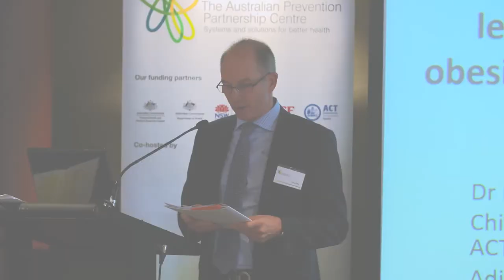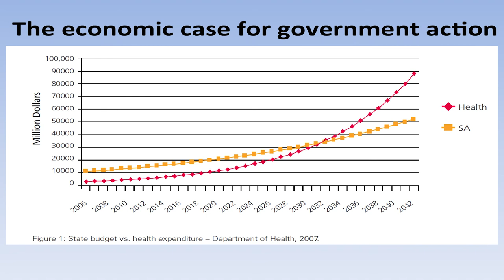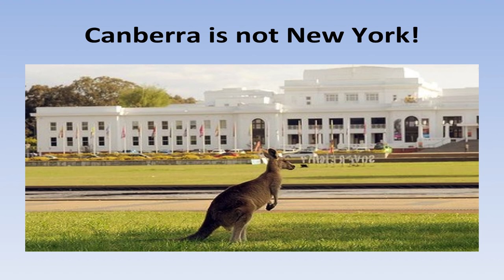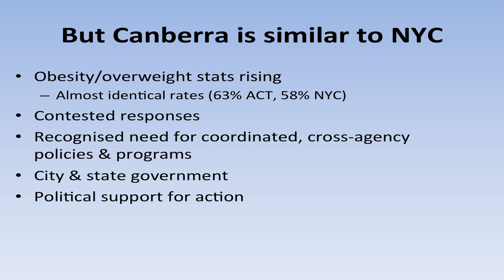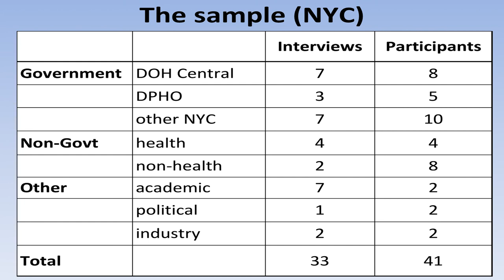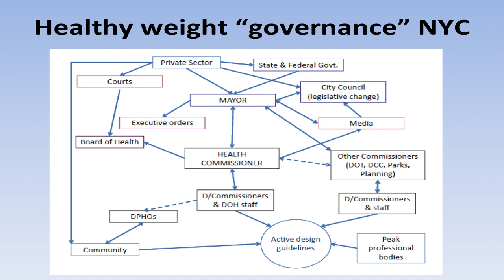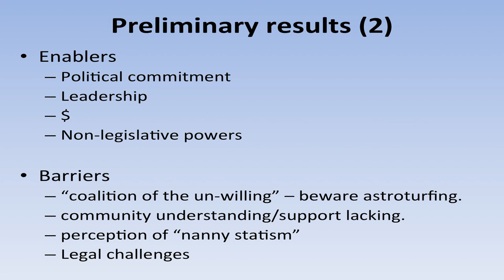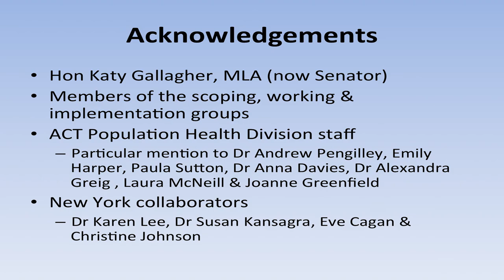Coalitions of the willing: Lessons on obesity prevention from New York City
ACT Chief Health Officer Dr Paul Kelly compares obesity prevention initiatives in Canberra and New York